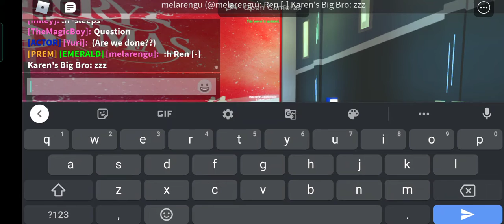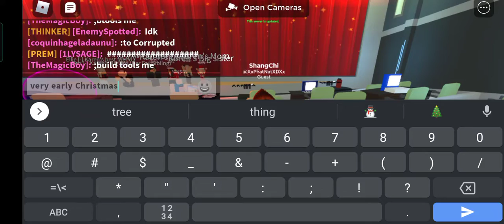Emerald Theatre - Karen celebrates Christmas!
Also early merry Christmas I guess-